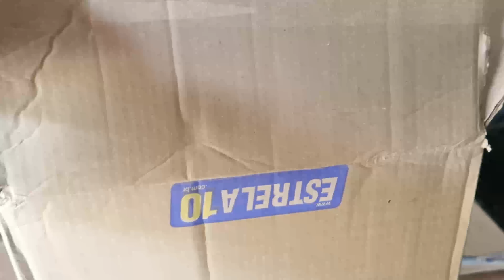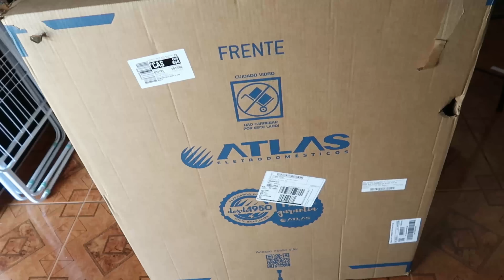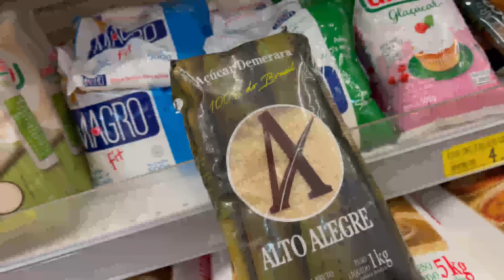NOSSO FOGÃO CHEGOU! + TROCOU O TELHADO| SAIDINHA NO CENTRO| Juliane Jocoski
TREINAMENTO: COMO TRABALHAR EM CASA

   CEP: 85802970
   CASCAVEL/PR

 ♥️ Oii meus amores hoje venho com o vídeo:
NOSSO FOGÃO CHEGOU! + TROCOU O TELHADO| SAIDINHA NO CENTRO
Um beijo!.